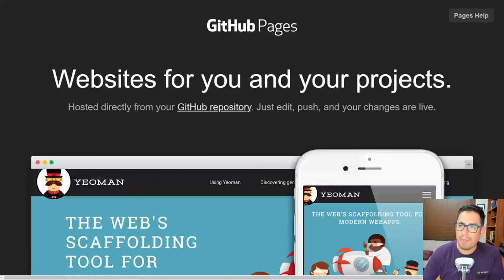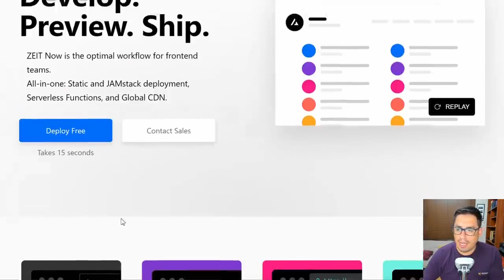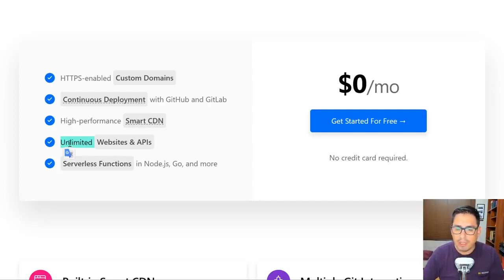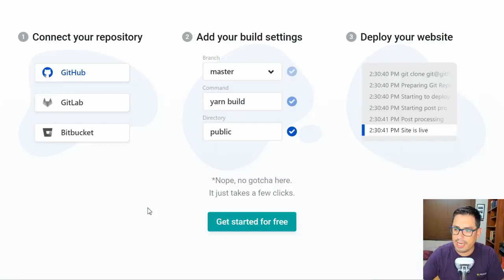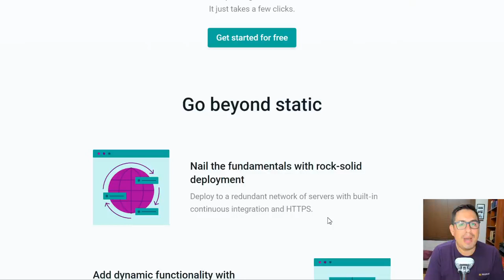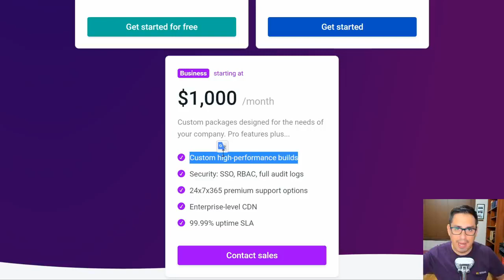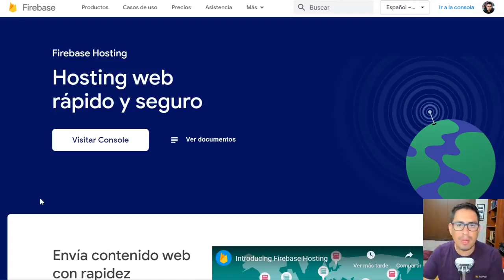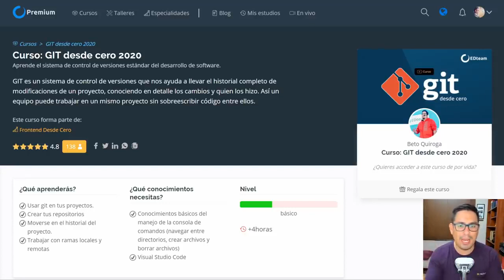¡Hosting profesional gratis!